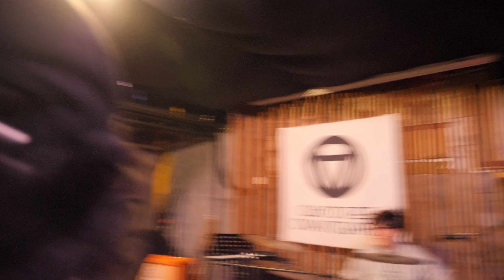소음발광 - 기쁨 + 꽃밭에서 (앵콜) :: 230710 오방가르드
먼데이 프로젝트 IN 라이브클럽 : LOVE IS ALL
소음발광 단독 콘서트 "Good Bye 기영이 형"

공연일시 : 7월 10일 (월) 밤 9시 30분
티켓수령 및 관객 입장 : 9시
런닝타임 : 약 90분 (전석 스탠딩)
공연장 : 부산 오방가르드